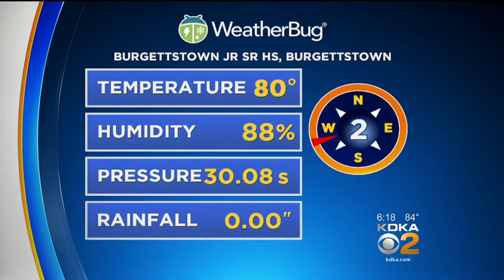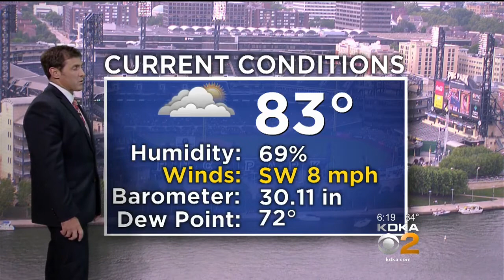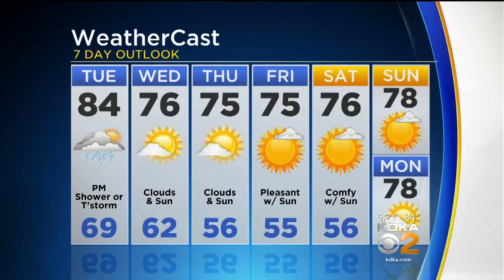KDKA-TV Evening Forecast (8/21)